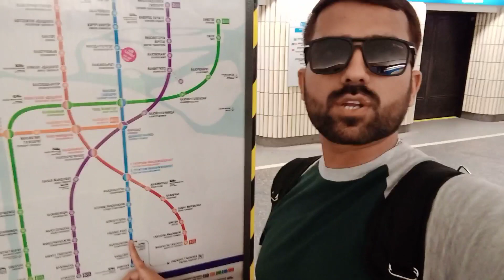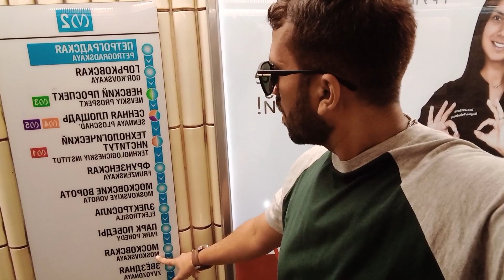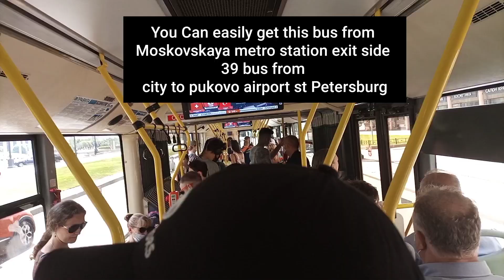Cheap Way From Downtown To Pulkovo Airport Saint Petersburg || Episode #24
In this video I will share with you cheap way from downtown to pulkovo airport Saint Petersburg Russia.